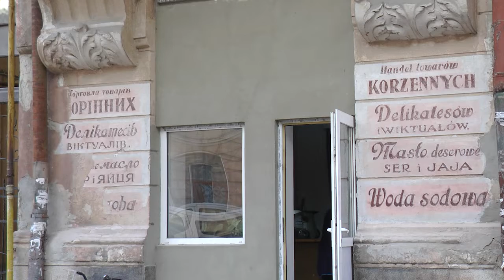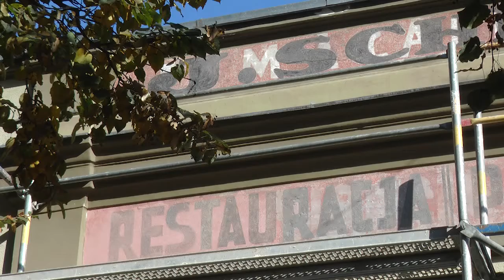Дві відреставровані старовинні вивіски презентували в Івано-Франківську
Дві відреставровані старовинні вивіски презентували сьогодні в Івано-Франківську. Відновлені написи знаходяться на будинках, що на вулицях Шевченка, 74 та Січових Стрільців, 17.
Реставрували написи в межах проекту «Вивіски», який в Івано-Франківську діє вже чотири роки.